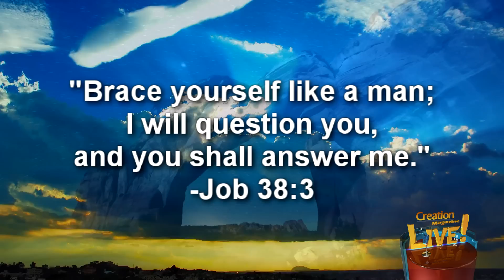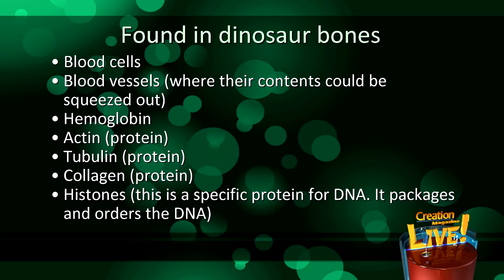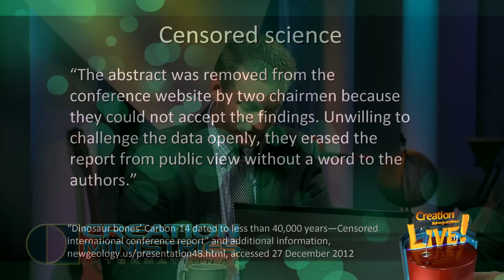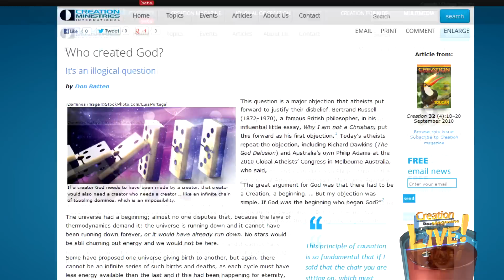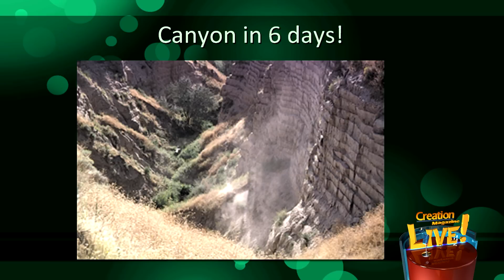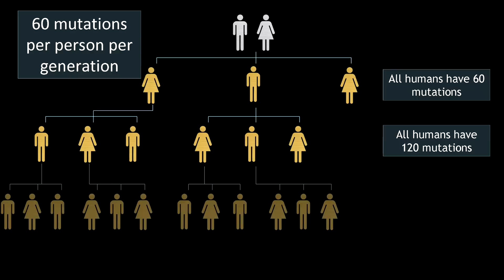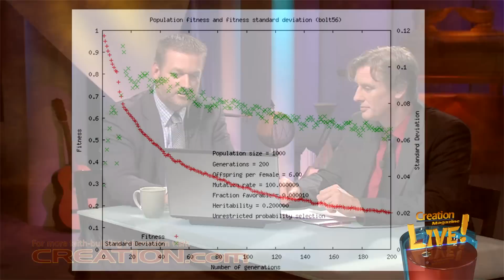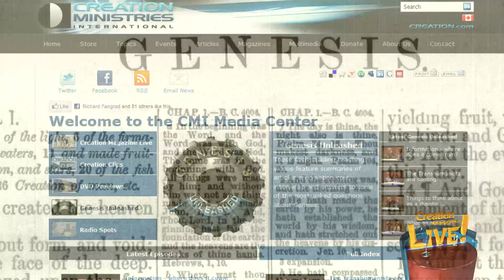What is the most 'cutting edge' fact for creation? (Creation Magazine LIVE! 3-16)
Are there any facts that are so powerful that anyone who hears them would believe creation? Powerful evidences for biblical creation this week on Creation Magazine LIVE!

Related Articles:
Fossils: Evidence for biblical creation (Creation Magazine LIVE! 3-02)
Genetic Mutation - Magnificent Modifier or Mega Meltdown? — Creation Magazine LIVE! (2-03)